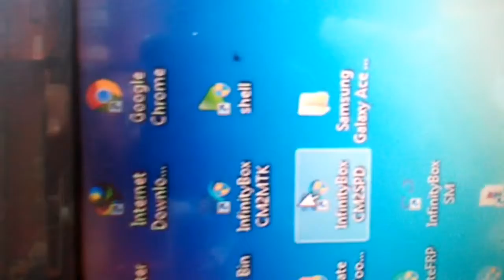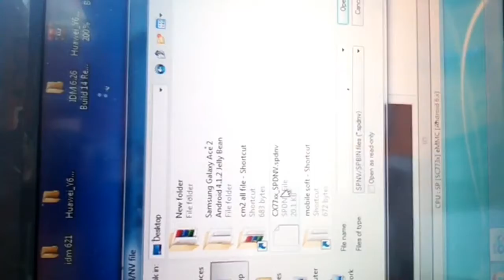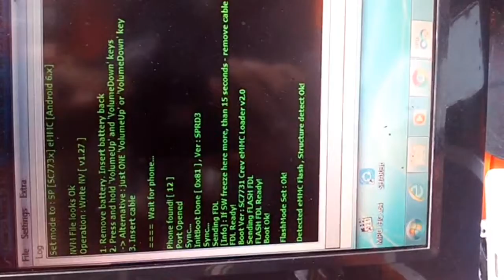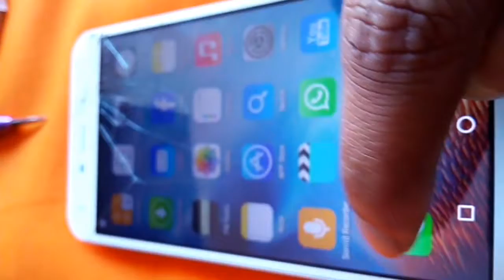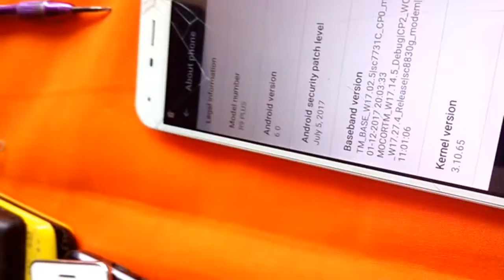HOTWAV R9 PLUS IMEI REPAIR 100% AND FILE FREE.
আমি ফিরুজ অালম, ঢাকা দোহার থেকে, আমার সাথে যোগাযোগ করতে IMO + 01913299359 নাম্বার এ কল করুন এবং ফেসবুক এ যোগাযোগ করতে পারেন ।

 তারপর লাইক করবেন, তারপর শেয়ার করবেন এবং সর্বশেষে কমেন্ট করবেন কমেন্টে আপনাদের anydesk নাম্বার দিবেন।
আমি ফ্রিতে পাসওয়ার্ড খুলে দেবো

full file.